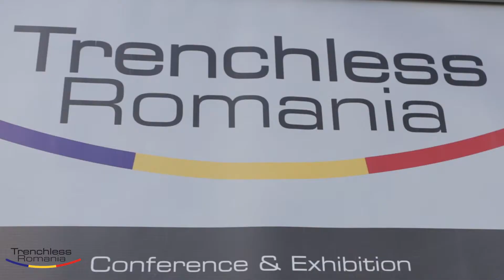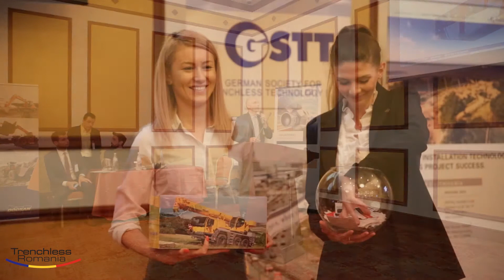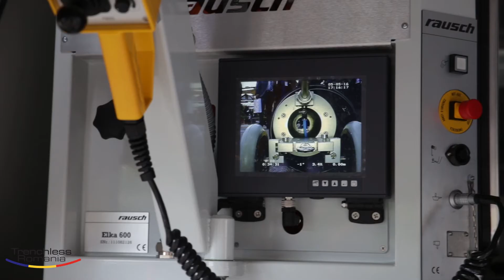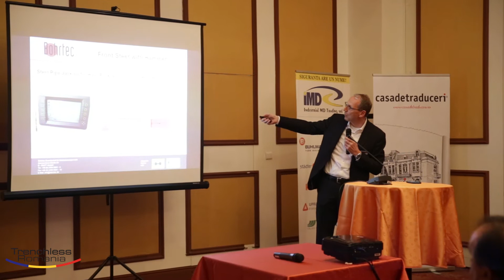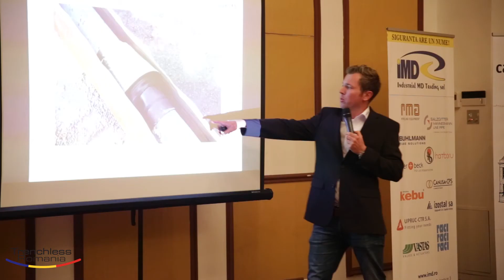Trenchless Romania Conference & Exhibition 2016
Trenchless Romania este cel mai important eveniment din regiune, special dedicat sectorului de tehnologii trenchless, ce are ca misiune prezentarea tuturor noutatilor si inovatiilor din acest domeniu. Evenimentul a fost sustinut de RoSTT (Romanian Society for Trenchless Technologies) si GSTT (German Society for Trenchless Technologies).  La eveniment au participat producatorii si distribuitorii de tehnologii specifice sectorului no-dig, importatori de utilaje pentru constructii (Germania, Austria, Olanda, SUA, Arabia Saudita, UK, Grecia, Bulgaria, Turcia), contractori, operatori,  reprezentanti ai autoritatilor locale, reprezentanti ai ambasadelor si consulatelor, ai camerelor de comert, cat si ai asociatiilor importante din domeniul constructiilor si distribuitorilor de utilaje de constructii din Romania.

Trenchless Romania is the region most important event dedicated to trenchless technologies, that aims to present all inovations in the latest technologies for installation and refurbishment of underground utilities. The event was supported by RoSTT (Romanian Society for Trenchless Technologies) and GSTT (German Society for Trenchless Technologies).

The event was attended by more than 200 participants including producers and distributors for trenchless technologies, construction machinery distributors (Germany, Austria, Holland, USA, Saudi Arabia, UK, Greece, Bulgaria, Turkey), network operators, contractors, water companies, gas and sewerage, main local associations as well as local and regional authorities. Representants of Austrian Embassy in Bucharest and Romanian-German Chamber of Commerce and Industry were also present at the event.